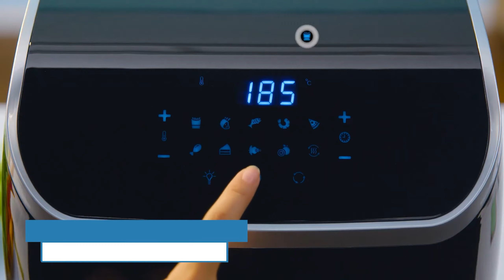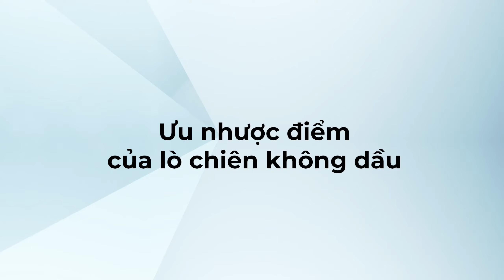"Vạch trần" LÒ CHIÊN KHÔNG DẦU: hồn nồi chiên, da lò nướng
Lò chiên không dầu là sự kết hợp của lò nướng với nồi chiên không dầu. Trong thế giới đồ bếp ắt hẳn sẽ có người còn lạ lẫm với thiết bị này và tự hỏi liệu nó có gì khác với lò nướng và nồi chiên. Trong video này, Điện máy XANH sẽ giúp mọi người "vạch trần" nó nhé.

0:00 Giới thiệu
0:29 Lò chiên không dầu là gì
0:38 Điểm giống lò nướng
1:39 Điểm giống nồi chiên không dầu
2:23 Ưu điểm
3:20 Nhược điểm
4:42 Vậy ai sẽ phù hợp?